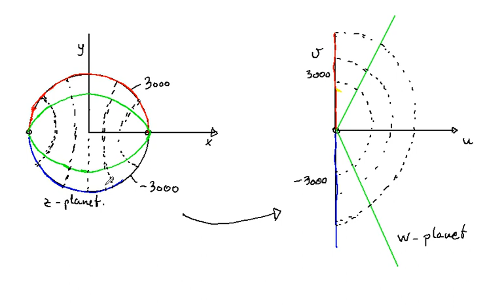Ti0212 - Conformal mapping - applications Example 2